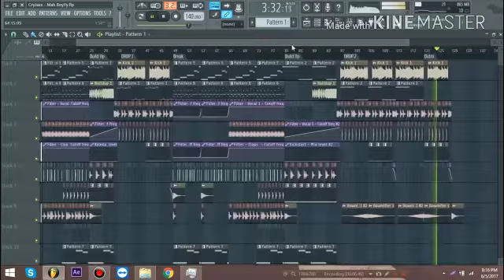My Future Bass Music